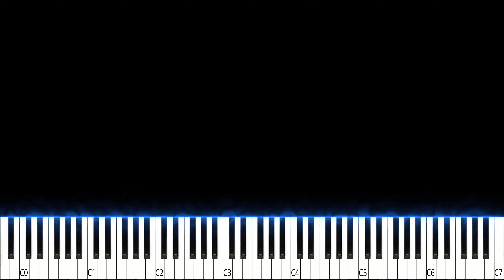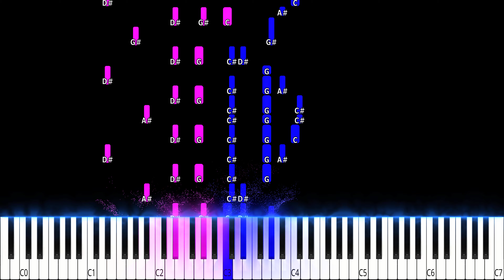🔴 Tiger Rag - Piano Original Dixieland Jazz Piano Tutorial